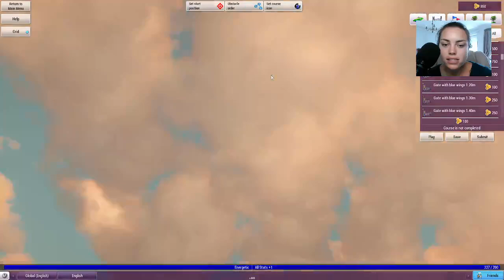New game! A quick look at Riding Club Championships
Not sure about it guys!! Do you play it?! I want to know in the comments!?

LADY RANGER SUPPORTERS:

🐴Ishael Houghton
🐴 SimtasticGrl
🐴 Dracoe Veils